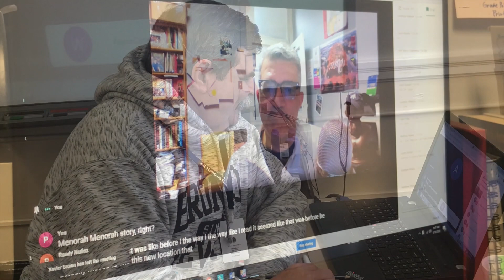All Hallows' Stories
A tribute to the Class of 2020